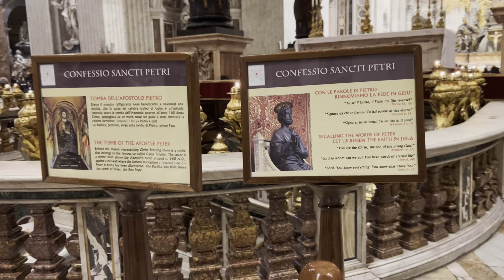1.31.23 560. zxl拍在圣彼得大教堂大厅内上下左右细细观赏周围 前方大殿在举行仪式 观看十几分钟到结束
Filmed on January 31, 2023 at 17:28pm - St. Peter’s Basilica.